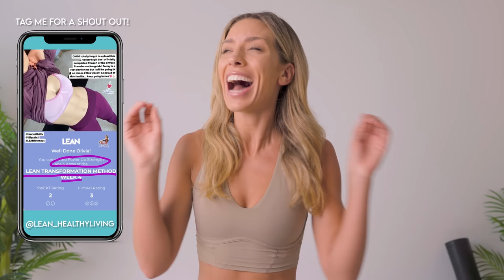DO THIS FOR A SMALL WAIST 🔥 Pilates Tight Waist | 5 min Workout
Do this small waist pilates workout challenge to get a tight and toned waistline with no equipment needed. It's an intense 5 minute at home waist workout with pilates exercises to shape and sculpt into that hourglass shape. For the best belly fat loss results, do this with my longer fat burn workouts on the LEAN App and healthy nutrition.

0:00 Do This For a Small Waist
0:05 Get The Best Results in 2023
0:44 Small Waist Workout
5:49 Complete Slimmer Waistline Exercise

1. Being in calorie deficit
2. Cardio/ HIIT workout (I often call these Fat Loss/Burn workouts on my channel)
3. Resistance training and specific muscle targeted workouts. To strengthen and develop specific muscles.
I have hundreds of other home workouts available on my channel, so you can pick and choose which workouts you want to do, to not only make you build a strong body, but also feel amazing.
Please remember every body is different and we all progress at different rates. The fact that you have shown up and completed this workout is incredible. You should be very proud of yourself for taking the steps to improve not only your physical, but also your mental health.